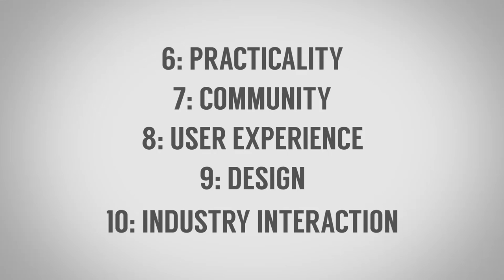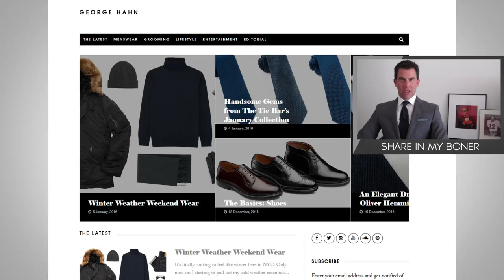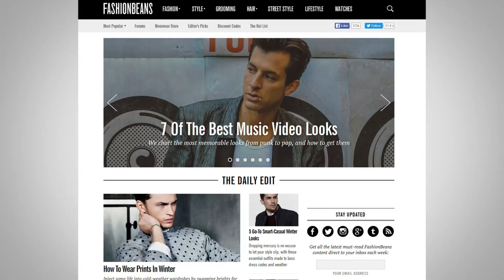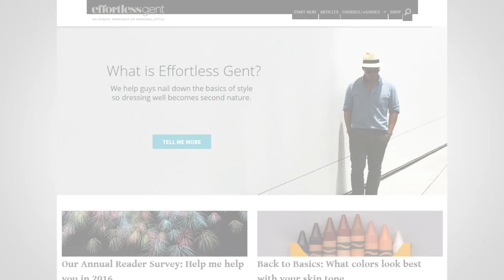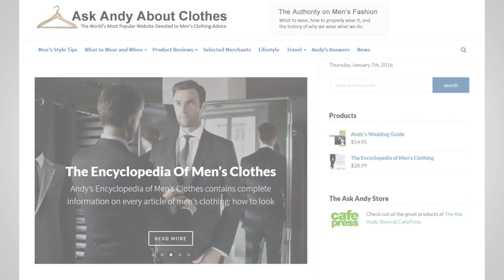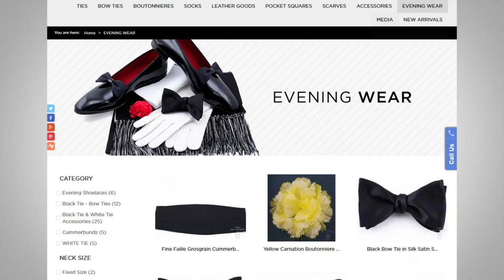Top Ten Men's Style Blogs | Best Menswear Sites 2016 | Male Fashion Websites Ranked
Video Summary:
1:29 - Citeria used to break down each and every one of the blogs on men’s style
1:59 - #10 George Hahn
2:12 - #9 He Spoke Style
2:32 - #8 Masculine Style
2:55 - #7 Permanent Style
3:17 - #6 FashionBeans
3:29 - #5 Articles of Style
3:57 - #4 I Am Alpha M.
4:13 - #3 Effortless Gent
4:48 - StyleCon 2016
4:53 - #2 Dappered
5:20 - Honorable Mention - Art of Manliness, Ask Andy About Clothes, Men Style Forum at Reddit, Style Girlfriend, Ashley Weston, Primer Magazine
6:36 - #1 Watch the video :)